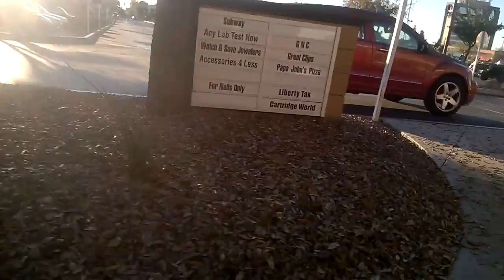Bike Ride with Easy Step Trailer 2016 #8